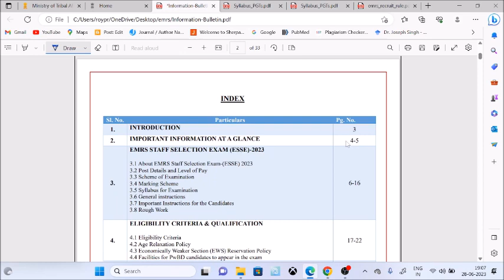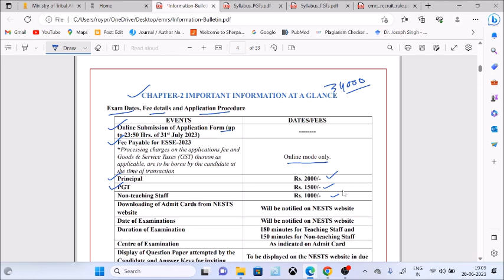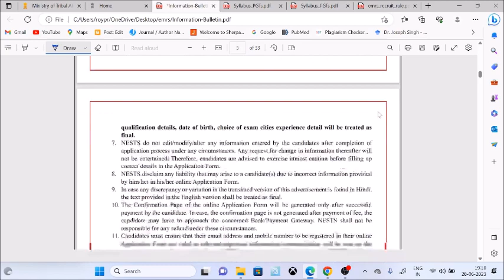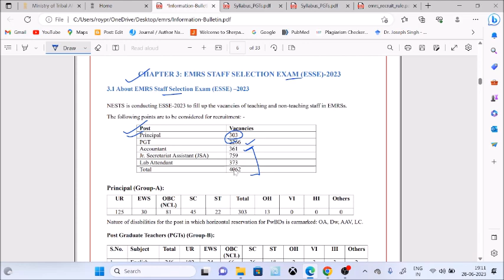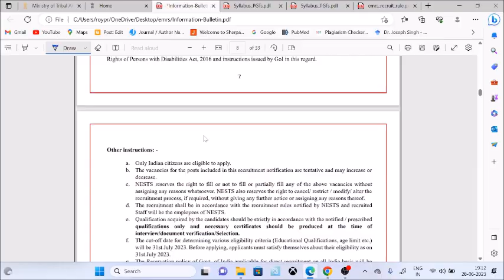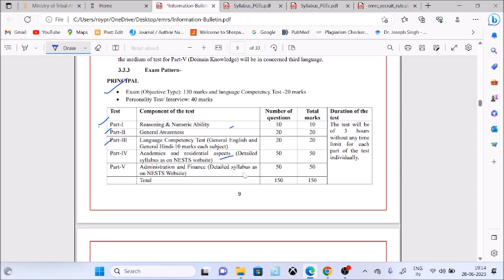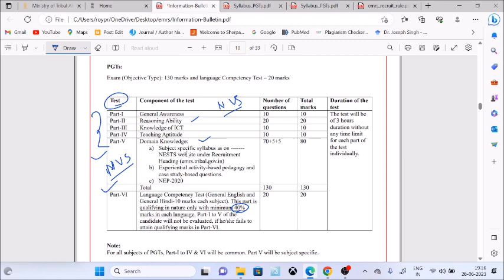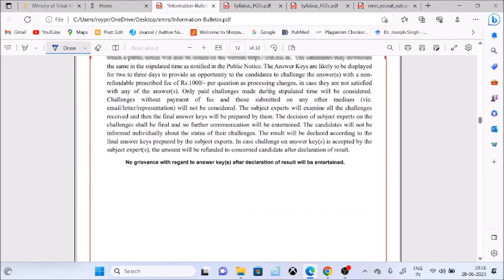EMRS Detailed Advertisement Released Selection Process EMRS teachers vacancy - age qualification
royprokash37
👉🏾Mail your Doubt:
    Are you aspiring to become a teacher in the prestigious Eklavya Model Residential Schools (EMRS)? Look no further! In this informative video, we bring you all the essential details about the recently released EMRS advertisement, focusing on the selection process, vacancies for teachers, and age qualifications.
       The Eklavya Model Residential Schools (EMRS) are renowned educational institutions established to provide quality education to tribal students across India. To ensure the smooth functioning of these schools, EMRS frequently releases advertisements to fill teaching vacancies. This video serves as a comprehensive guide for all aspiring candidates, offering valuable insights into the selection process and age qualifications.
Our expert panel discusses the key aspects of the EMRS advertisement, shedding light on the step-by-step selection procedure. From the initial application process to the final selection, we provide in-depth explanations, tips, and strategies to help you navigate each stage successfully. Whether it's understanding the application form, preparing for the written examination, or excelling in the interview round, we've got you covered!
            Additionally, we delve into the specifics of the EMRS teachers' vacancies, exploring the subjects and positions available for aspiring educators. Our comprehensive analysis outlines the qualifications required for each position, enabling you to determine the best fit for your expertise and skills. We emphasize the importance of meeting the eligibility criteria and provide guidance on how to enhance your chances of securing a teaching position at an EMRS.
        Age qualification is another crucial factor addressed in this video. We elaborate on the age limits prescribed by EMRS for different teaching positions, ensuring you have a clear understanding of the age-related eligibility criteria. Our team provides insights on age relaxations for reserved categories and discusses frequently asked questions related to age qualifications.
        If you aspire to make a difference in the lives of tribal students through teaching and wish to be a part of EMRS, this video is a must-watch for you. Join us as we demystify the EMRS detailed advertisement, enlighten you about the selection process, highlight the teachers' vacancies, and clarify the age qualification criteria.

Don't miss this chance to kickstart your teaching career with EMRS!

The content provided on this channel is for general informational purposes only. While we strive to keep the information up to date and accurate, we make no representations or warranties of any kind, express or implied, about the completeness, accuracy, reliability, suitability, or availability with respect to the channel or the information, products, services, or related graphics contained on the channel for any purpose.